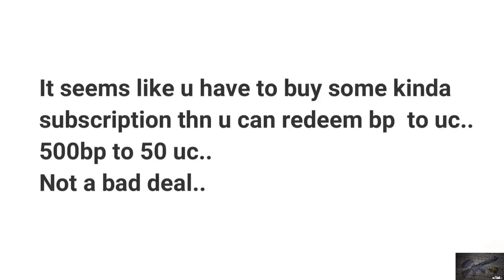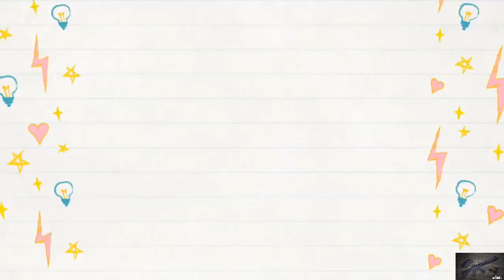ببجي موبايل موعد تحديث 0.10.5 السيزون 5 مع طور الزومبي وسيرفر شرق الاوسط PUBG Mobile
رابط الدعم المادي لتطوير القناة وبدعمكن نستمر للأفضل
شاهد اخطر الهكر في ببجي موبايل وكيفيةشر وتبلغ عنه pubg mobile hacker
tps://ِutu.be/ps9tVDdjgGU
لترويج لقناة او لمنتج او لتواصل معي على الرابط هذا
رابط صفحتي شخصية على فيس بوك